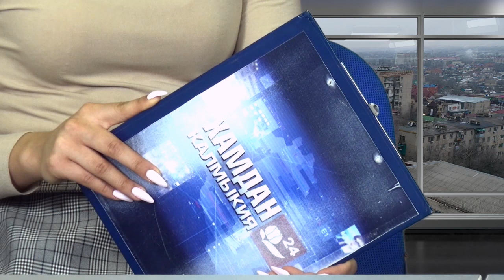УТРО КАЛМЫКИИ ЭФИР 16 06 2020